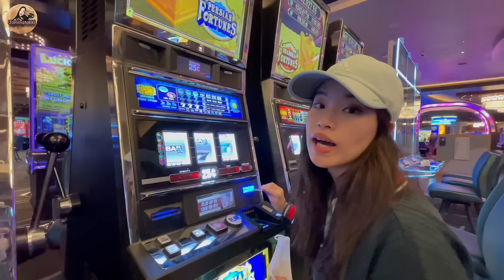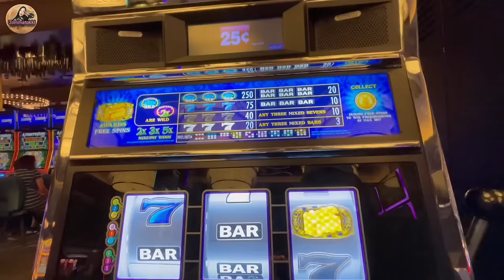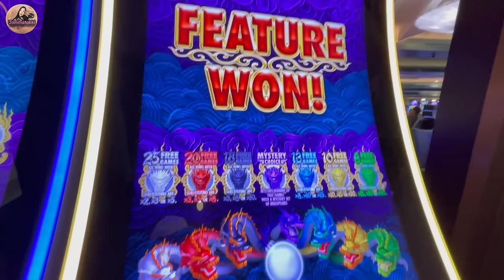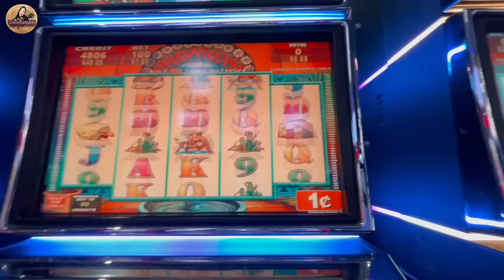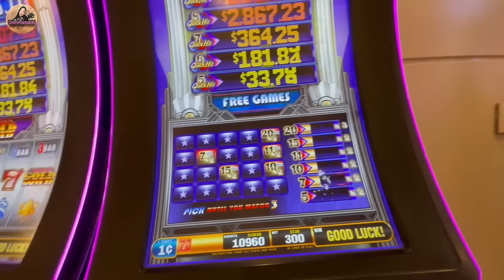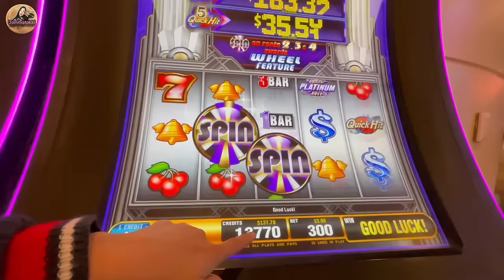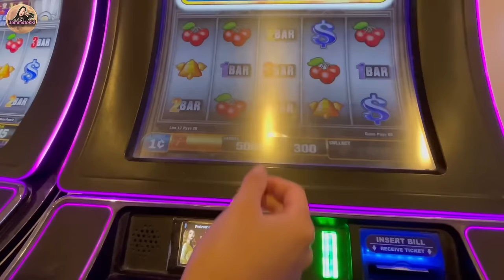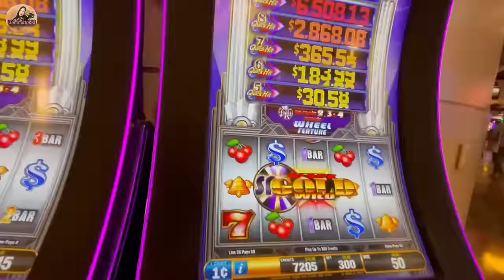Didn't expect this LAST MINUTE playing slots เล่นตู้สล็อต อเมริกา ไม่คิดว่าจะเกิดขึ้นวินาทีสุดท้าย!?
Almost gave up didn't expect THIS TO HAPPEN last minute playing slots! Southern California Casino.

$100 in the slot machine! เสี่ยงดวงตู้สล็อต อเมริกา  ชีวิตในอเมริกา Vlog